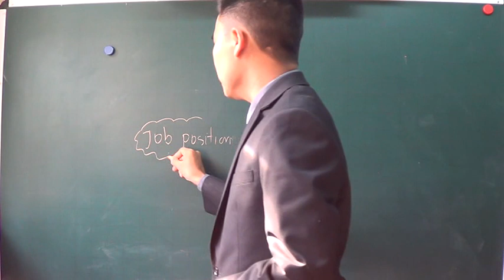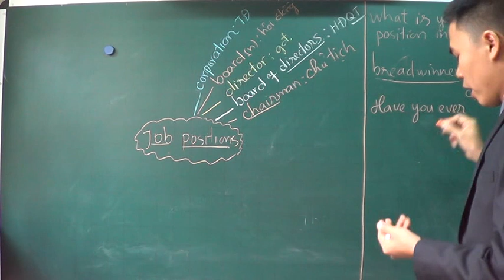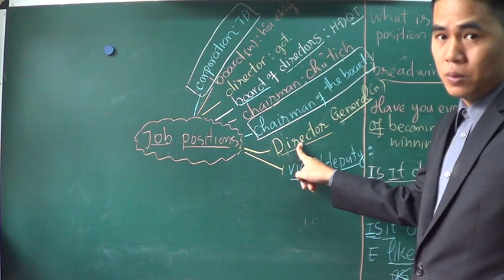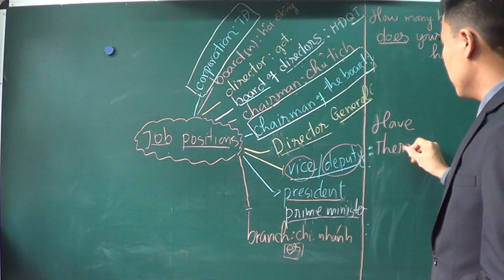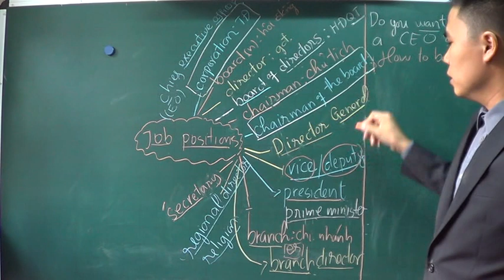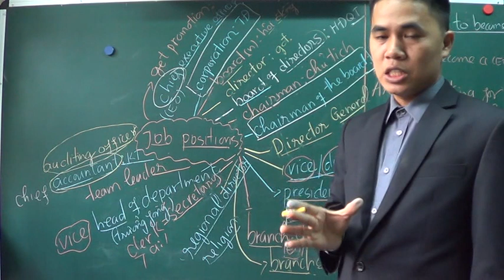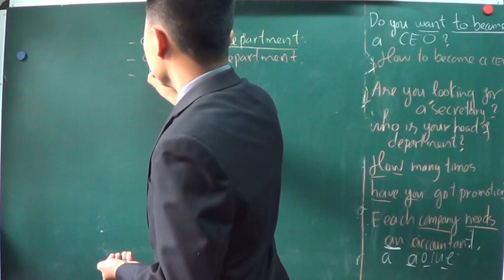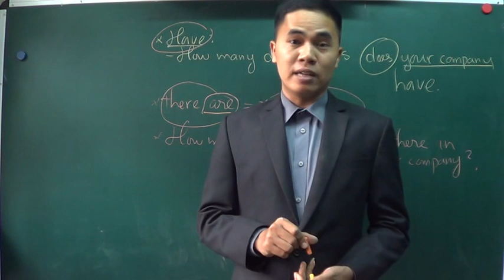Tiếng Anh Giao Tiếp Bài 16: Tổng Hợp Chức Danh Bằng Tiếng Anh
Chào bạn,
Chào mừng bạn trở lại với bài giảng tiếng Anh giao tiếp của Hello Coffee
Trong bài học này mình sẽ giới thiệu tới các bạn cách nói các chức danh trong công việc bằng tiếng Anh. Mời bạn đón xem video nhé.

Bạn hãy share video vì càng nhiều người share mình sẽ làm càng nhiều video hơn

Chúc bạn học tốt :)

☘️TẶNG BẠN EBOOK "BÍ QUYẾT TAY TRẮNG THÀNH PHIÊN DỊCH VIÊN TIẾNG ANH SAU 1,5 NĂM"

⭐App giúp học sinh tăng 2-5 điểm tiếng Anh sau 2-3 tháng

☘ XEM TẤT CẢ CÁC BÀI GIẢNG:
⭐ Tất cả cá bài giảng tiếng Anh giao tiếp cho người mất gốc:

⭐ Tất cả cá bài giảng tiếng Anh giao tiếp mở rộng và nâng cao:

⭐ Tất cả cá bài giảng ngữ pháp tiếng Anh mở rộng và nâng cao:

☘ THAM GIA FANPAGE ĐỂ CÙNG LUYỆN TIẾNG ANH MỖI NGÀY

🎁 ỦNG HỘ THANKJU.COM MỘT LY CAFE
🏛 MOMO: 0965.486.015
🏛 NGÂN HÀNG VIETCOMBANK
🏛 Họ Tên: HOÀNG VĂN MẠNH
🏛 Số Tài khoản: 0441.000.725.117 - Chi nhánh Lê Văn Sỹ, HCM
► Điện thoại : 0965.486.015 (vui lòng không gọi số 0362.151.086)